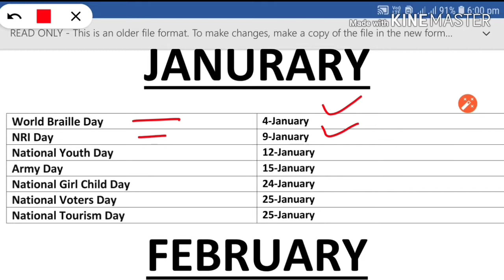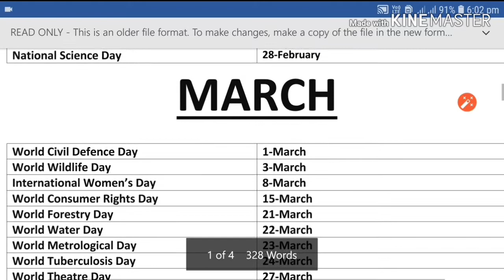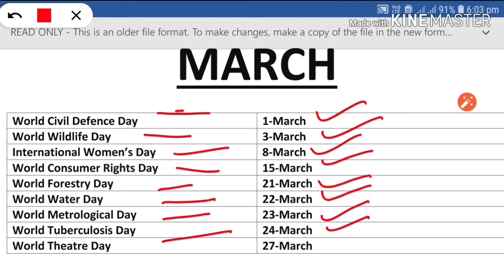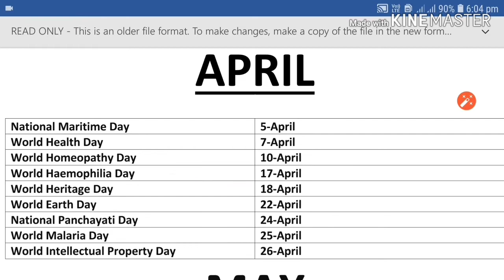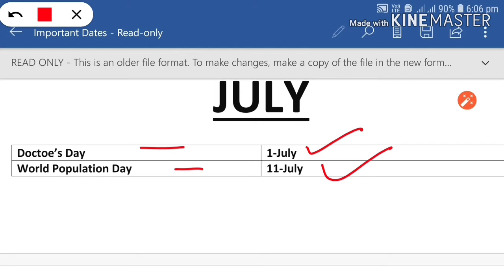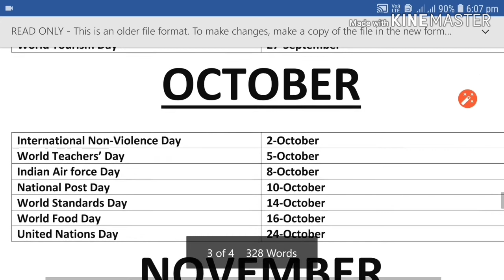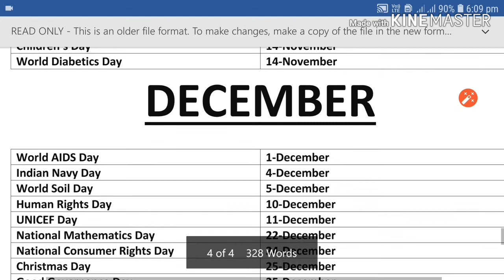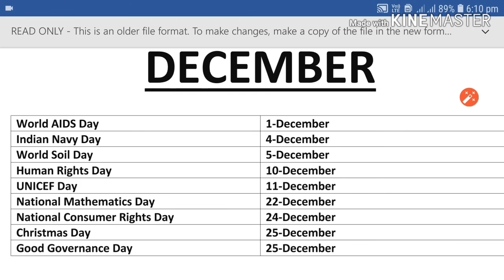List of National and International Important days and dates exams || पूरे साल की सभी Important Dates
In this video, I provide complete Year Important Dates with detailed explanation. This video is based on the Air force and Navy exam.

IN ENGLISH
Air force Group X and Y Practice set
Air force X Group Practice set
Air force Y Group Practice set

Some Useful Books For all Exams

REASONING
Reasoning Book in English
Reasoning Book in Hindi

ENGLISH
English Grammar
SSC English 155 Previous Year Paper

GENERAL KNOWLEDGE
Objective GK 2019 in English
Objective GK 2019 in Hindi

MATHS
Math in English
Math in Hindi